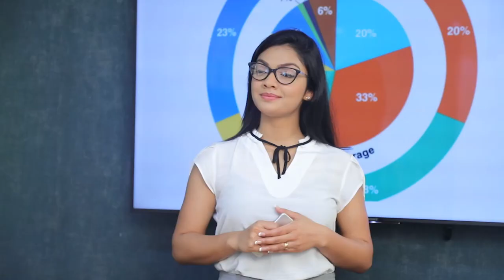ශවේන්ද්‍ර සිල්වා ඇමරිකාවේ රෙද්ද ගලවා විසිකරයි.| Breaking.lk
ශවේන්ද්‍ර සිල්වා ඇමරිකාවේ රෙද්ද ගලවා විසිකරයි.